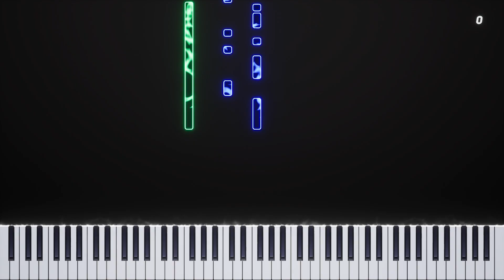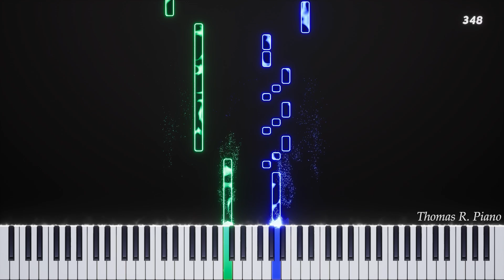Moana - How Far I'll Go - Easy Piano Tutorial + Sheet Music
🎵 Song : How Far I'll Go
🎵 From : Moana

🟢 About me ?